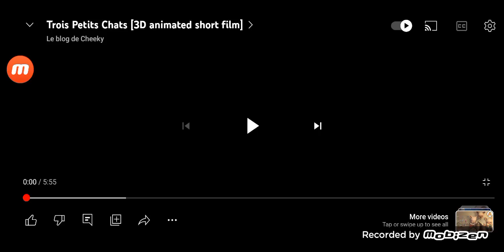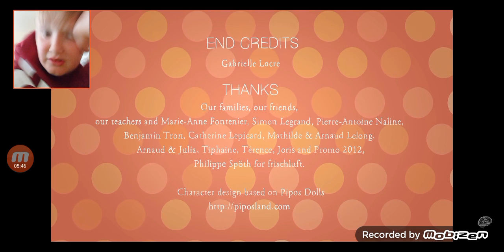reaction to a sad vid